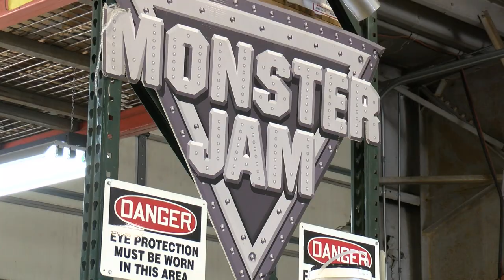Jordan Anderson - Package on Monster Jam Driver Tom Meents